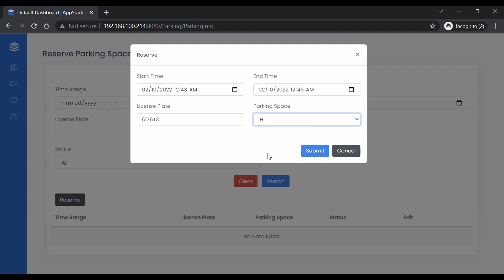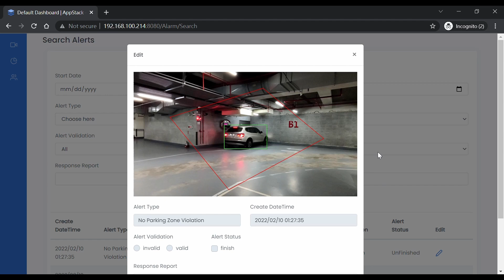Vaidio® Parking Management application - a fully-featured AI-enabled parking lot management solution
Visit us today to learn about our AI security solutions and business applications.

IronYun AI Video Analytics for Security, Smart City and IoT applications